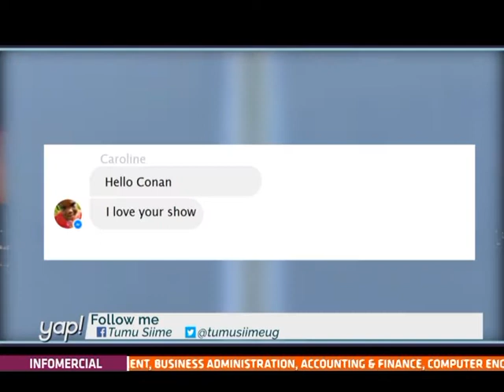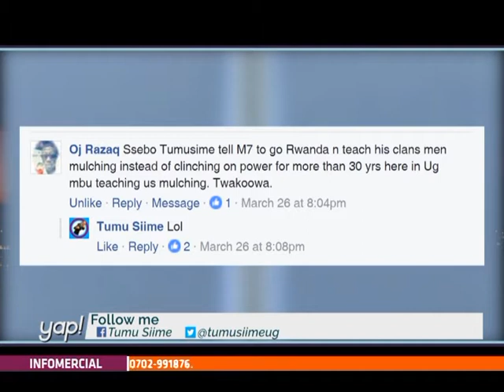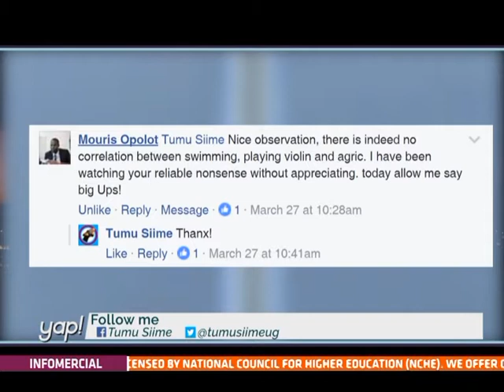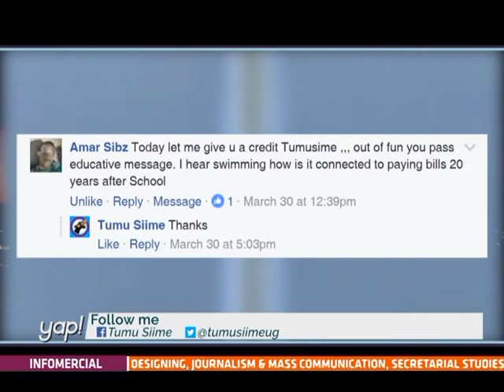Yap: Stella Freaking Nyanzi- The Sex Party[1/2]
Stella Freaking Nyanzi, Just start a party and name it "The Sexy Party"